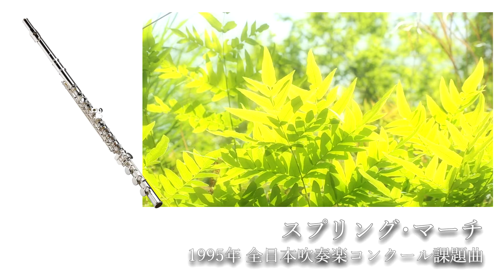1995年【全日本吹奏楽コンクール課題曲】スプリング･マーチ [第5回朝日作曲賞入選作],作曲:大石美香,指揮:岩村力,演奏:東京佼成ウィンドオーケストラ,1995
1995年【全日本吹奏楽コンクール課題曲】スプリング･マーチ [第5回朝日作曲賞入選作],作曲:大石美香,指揮:岩村力,演奏:東京佼成ウィンドオーケストラ,1995